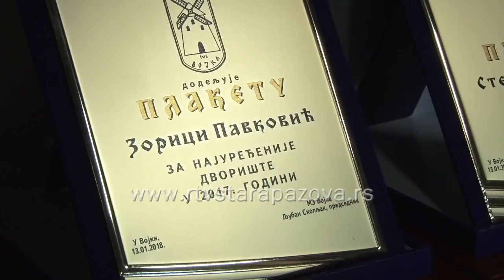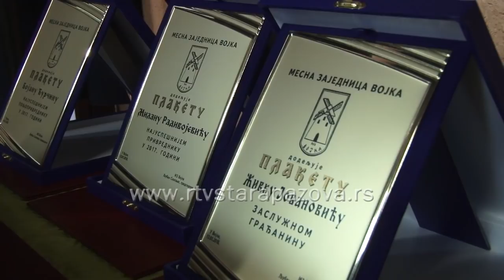Dodela nagrada za Naj Vojčane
Tradicionalna dodela nagrada najuspešnijim Vojčanima organizovana je po 13. put uoči pravoslavne Nove godine. Mesna zajednica je nagradila svoje sugrađane u oblasti privrede, poljoprivrede, ekologije, kulture i sporta